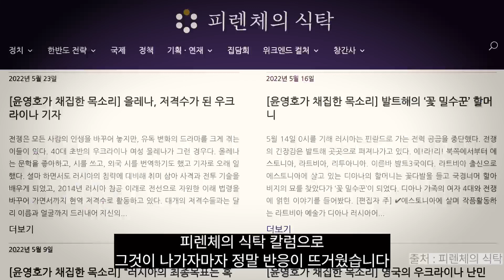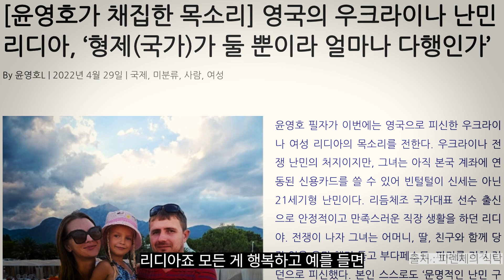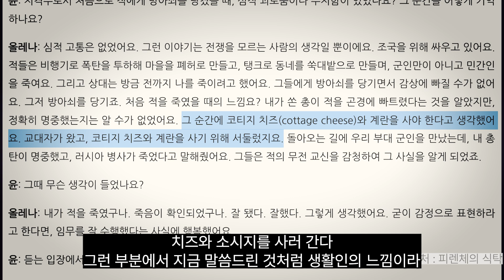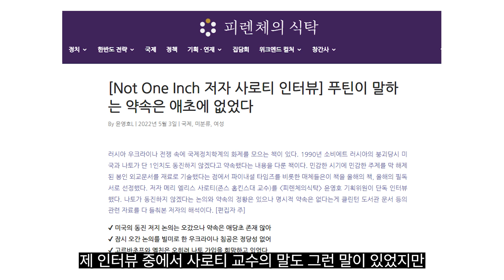우크라이나 전쟁 여성들의 목소리, '감정의 전쟁'은 어디로 흘러 가는가? [메디치보라#12]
세계와 경제를 보는 창, ‘메디치 보라’가 최신 이슈를 해설하고 논평하는 이슈읽기 두 번째 편에서 윤영호 칼럼니스트를 만났습니다.

윤영호 칼럼니스트는 ‘피렌체의 식탁’에 러시아-우크라이나 전쟁 속 여성들의 이야기를 전하는 ‘윤영호가 채집한 목소리’를 연재하고 있는데요. 영국에 거주하는 윤 칼럼니스트와 2일 화상회의 플랫폼 줌을 통해 인터뷰를 가졌습니다. 윤 칼럼니스트는 메보라 인터뷰에서 우크라이나, 벨라루스 등에 거주하는 여성을 취재하게 된 계기와 인상 깊었던 인물, 영국인이 우크라이나 사태를 바라보는 시선 등을 전했습니다.

● 순서
0:00 오프닝
1:10 메사장의 뉴스픽 ‘키이우 지켰지만 돈바스에서 혈투’
2:10 민소장의 뉴스픽 ‘EU, 러 원유 수입금지 착수’
4:15 윤영호 칼럼니스트 소개
7:20 인상적이었던 인터뷰는?
16:09 러-우크라 전쟁을 보는 영국의 태도는?
22:29 푸틴의 영향력이 막강한 이유는?
27:35 러-우크라 전쟁 100일, 전망은?

● 제작진
-기획·진행: 김현종, 민경중, 허원
-출연: 윤영호
-구성: 함흥주
-지원: 전선정, 김유라
-스튜디오 인테리어: BIN
-연출: 김이향, 박종찬